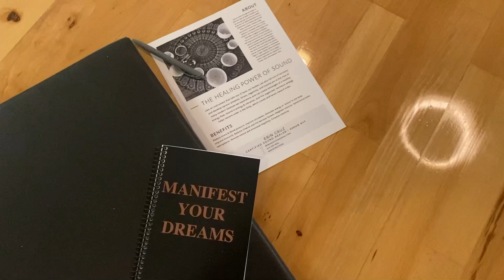Sound Bath & Solar Eclipse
I decided to sign up for a complimentary Sound Bath class before watching the Solar Eclipse. I didn’t know what to expect but the Sound Bath was truly fascinating with loads of health benefits, who knew. 🙂

Then I went outside and had a fun little sunrise drink with a delicious cookies and egg toast before watching the Eclipse. Life is better together.

Who was able to experience this amazing Eclipse.
So cool.